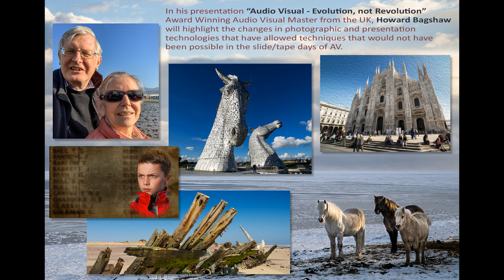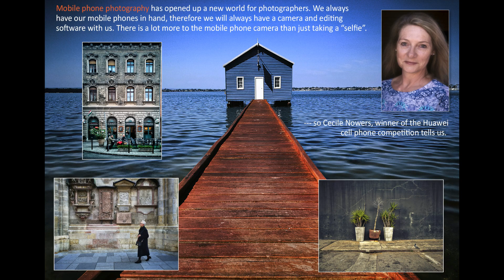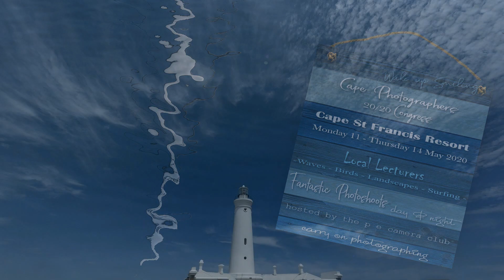Cape Photographers 2020 Congress at St Francis - Programme update 11 March 2020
Photographic Congress in a scenic area; everybody welcome.